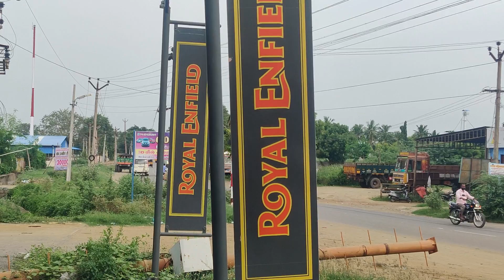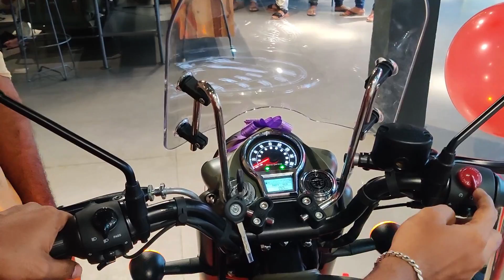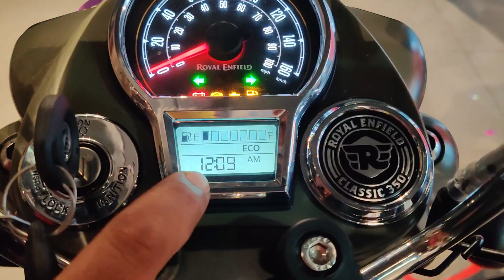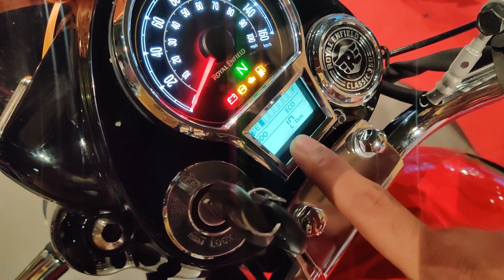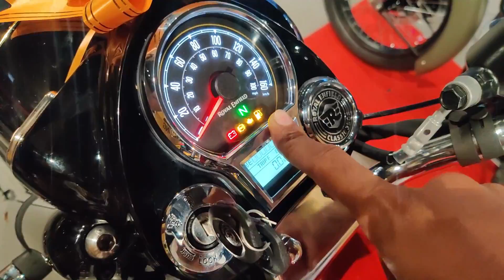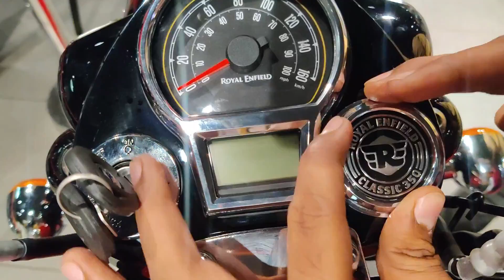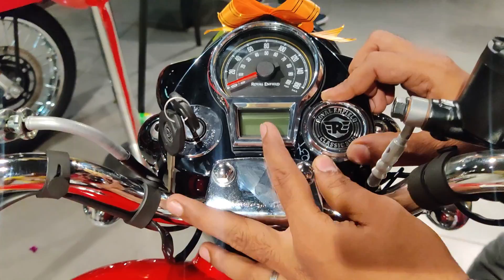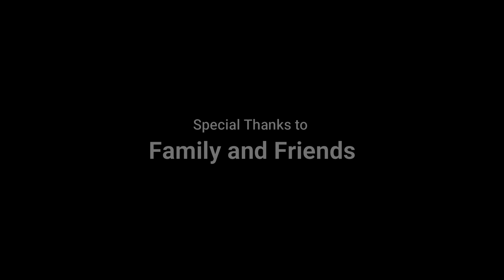2021 RE Classic 350 Launched | Detailed Review | Price | Tamil | New Variants | Roads Less travelled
Hello nanba..! Thanks for clicking this video...! Hope you enjoyed watching this..! For any Clarifications or Collaborations drop a DM to:

In this video:
Roya Enfield has launched their new series of Classic 350 today and here is my complete review on New RE classic 350.
Do Watch and share and drop a comment if you really liked it.